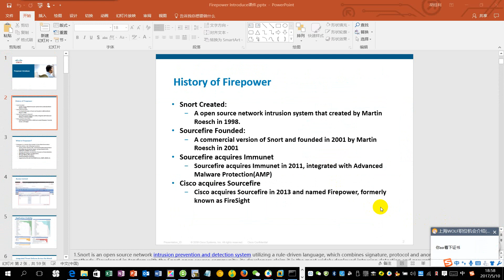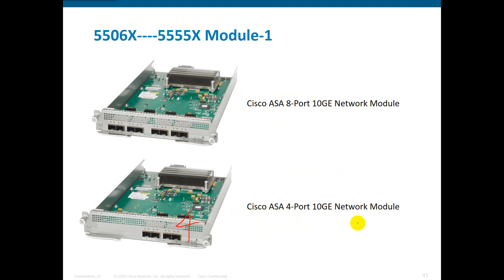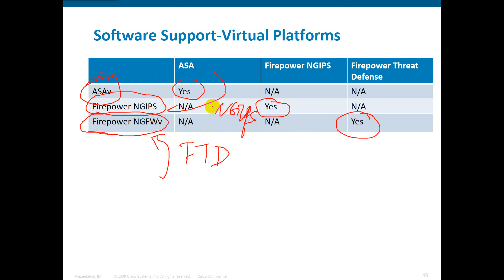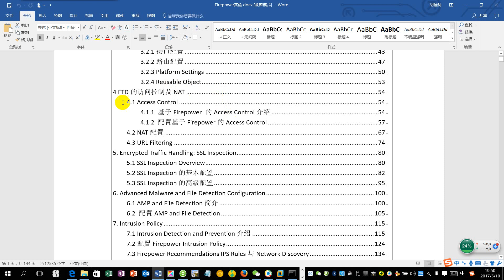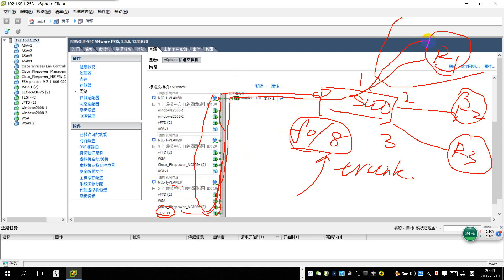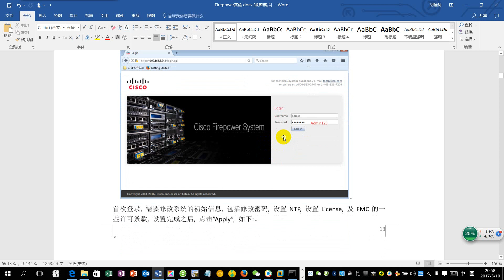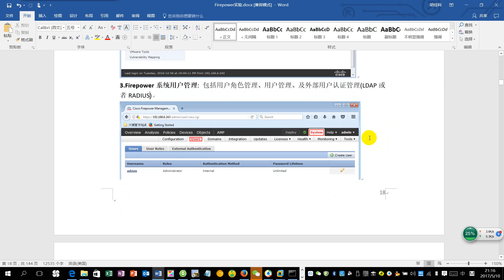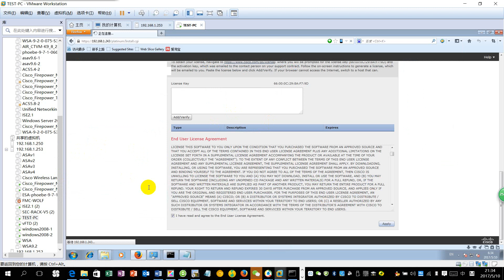FirePower2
FirePower部分